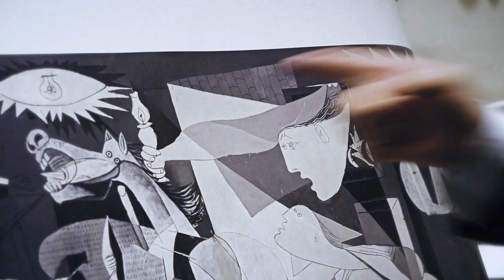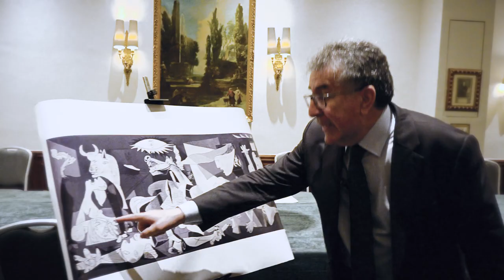Guernica: una verdad alternativa sobre Picasso.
En opinión del historiado y galerista José Maria Juarranz el Guernica no tiene nada a que ver con el bombardeo de la ciudad vasca. Se trataría de una obra autobiográfica que recoge algunos momentos fundamentales del a vida del artista. En este vídeo explica las claves de su libro "Guernica. La obra maestra desconocida".